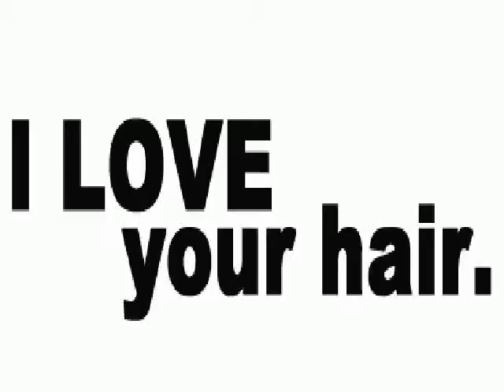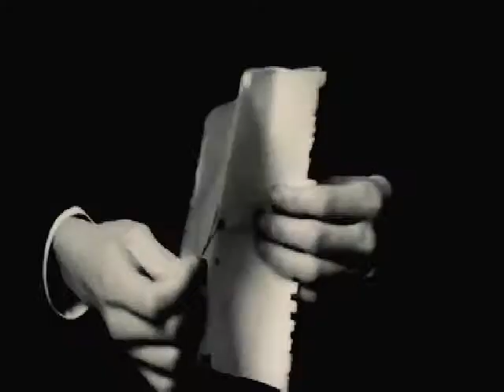Meisje o Meisje - Marcel van der Linden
Calypso style
meisje o meisje je ziet er goed uit
je bent mooi als je lacht
soms komen dromen uit
de wonderen  zijn de wereld nog niet uit
en als je lacht maak je mij zo blij
hoe ik verlang naar een vrouw zoals jij
bij jou lijkt de wereld weer hemelsblauw
hoe kom ik dichter bij jou?

een hart vol van jou o  jij mooie vrouw
verliefd tot op de bodem , wat moet  ik nou?

ik heb je vannacht in m'n dromen gezien
je danste de lambada  als beautyqueen
laten we genieten , ons samen amuseren
het is  het waard om  te proberen